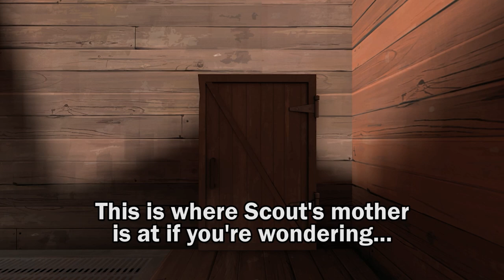SCOUT'S MOTHER?! | TF2 SFM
Uh oh, looks like the Spy is doing something naughty with the Scout's mother!

TF2 belongs to Valve (Made with Source Filmmaker)